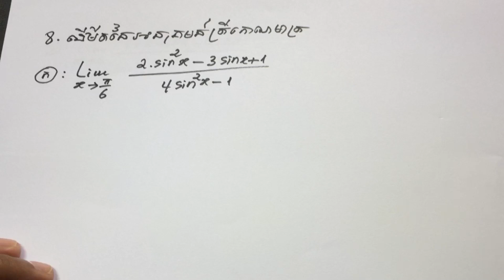Best Lesson for Math tricks parts 34